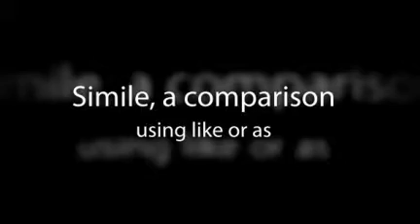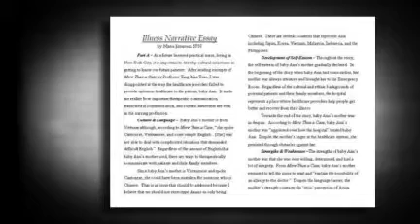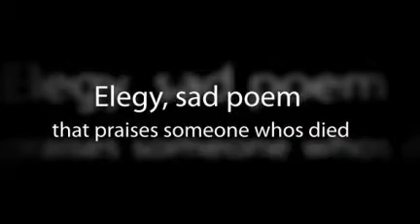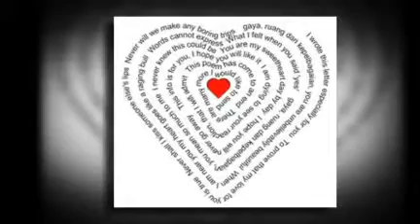Russell Rogers poetry